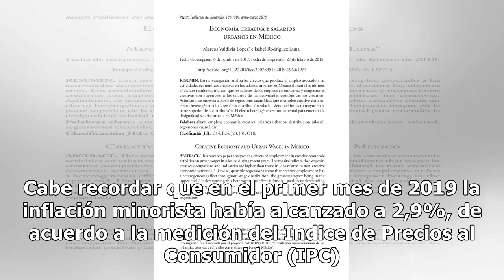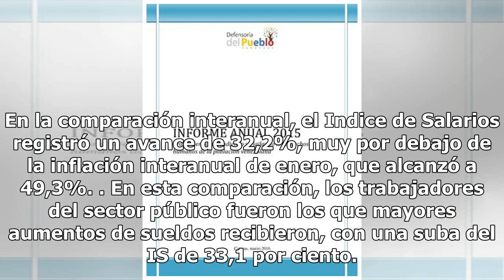El INDEC detectó una mejora marginal del salario en enero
El Índice de Salarios que elabora el Instituto Nacional de Estadística y Censos (INDEC) mostró en enero pasado un aumento de 3,1% en relación al mes previo, motorizado por un alza de 3,5% del sector privado registrado. En el caso de los estatales y de los trabajadores del sector privado no registrad...